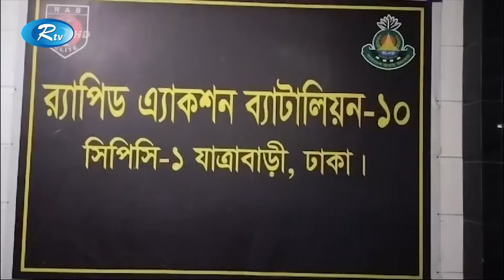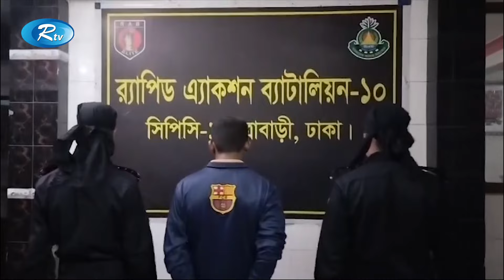জাটকা ইলিশ ও জেলিযুক্ত চিংড়ি বিক্রির অপরাধে জরিমানা | Jatka hilsa | Rtv News